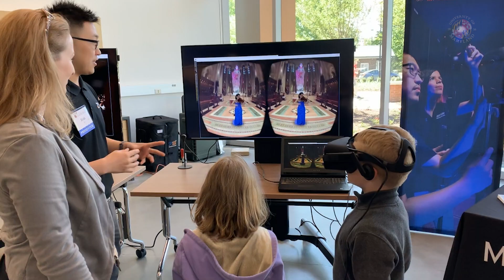Four Strings Around the Virtual World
What if a piece of music could transport you to the place it was written, inspired by, or first performed? Through virtual reality, this collaboration between University of Maryland's College of Arts and Humanities (ARHU) and College of Computer, Mathematical, and Natural Sciences (CMNS) offers an immersive experience that takes audiences beyond the auditory. By virtually placing the performer within environments significant to the music, this UMD project provides a rich experience with possibilities in both musical education and performance.